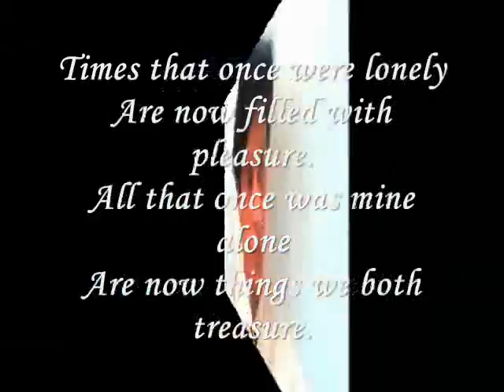Miftachul Wachyudi (Yudee) - Times that once were lonely -Miftachul Wachyudi (Yudee)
do.
do so
Money is an excellent servant, but the host
very bad.